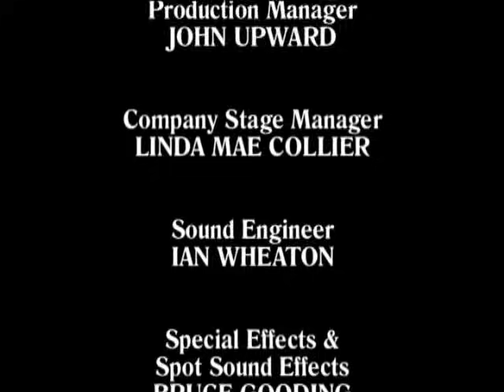Bottom live 3